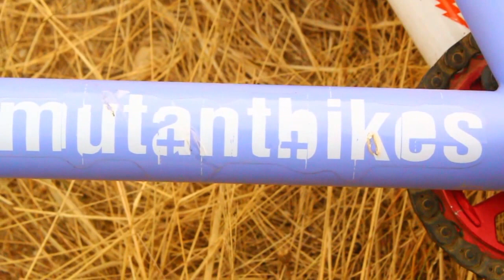The Update w/ Yuri & Kevin Lourenço and André Sousa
Depois de algum tempo sem colocar vídeos, decidi fazer um dos últimos dias de andamento para mostrar que ainda andamos e que novas construções foram feitas na pista, apesar de ainda não estarem concluídas.